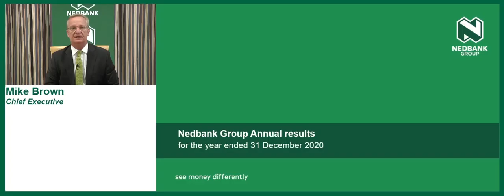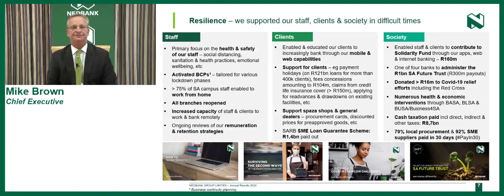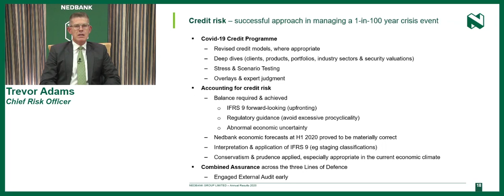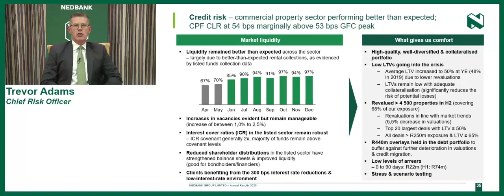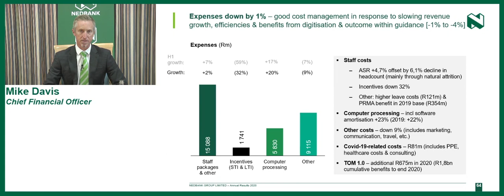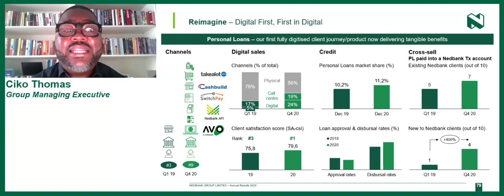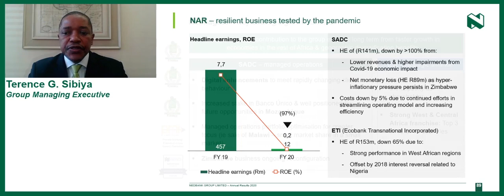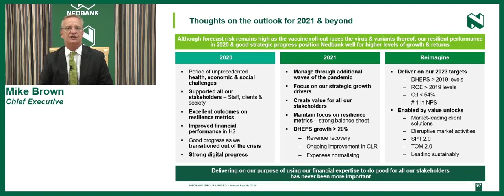Nedbank Group 2020 Annual Results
In a very difficult operating environment, Nedbank Group remained resilient, made good strategic progress and delivered an improved financial performance in the second half of the year.